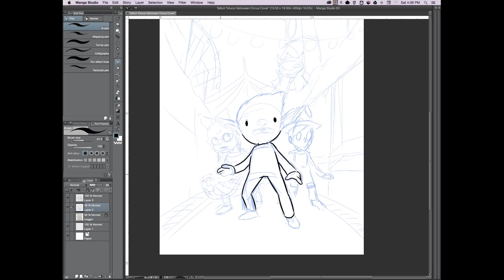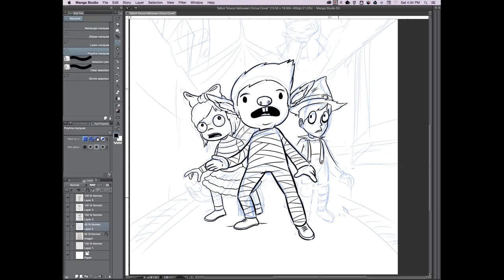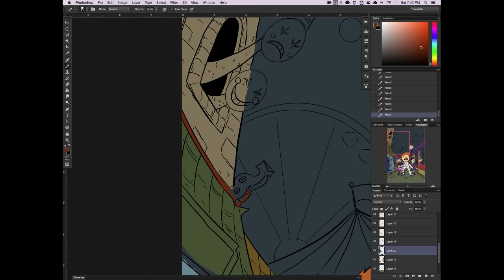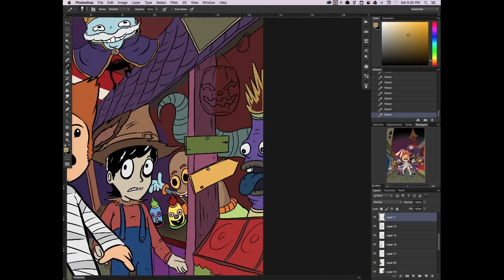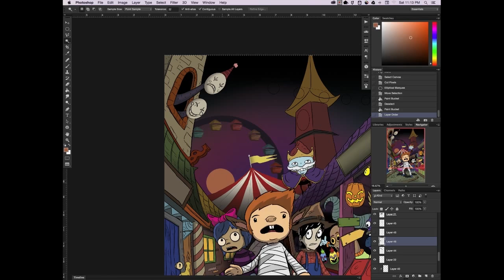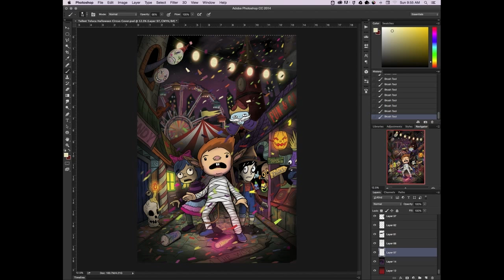All-Ages Kids Comic Book Cover Drawing Animation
This is a quick time-lapse video of a 6 hour process of creating the Halloween Circus Cover. I used Manga studio for the basic inking process and Photoshop for colors. Enjoy!